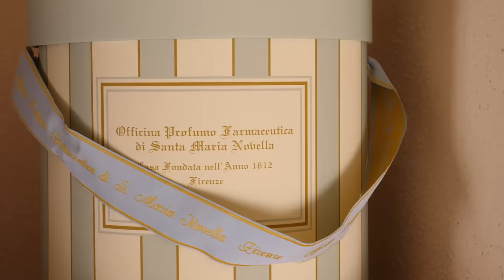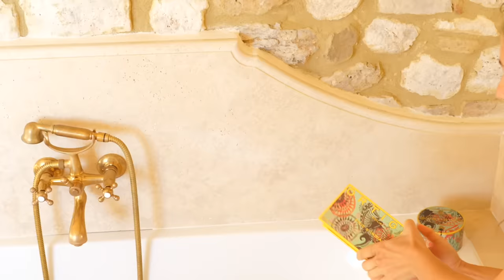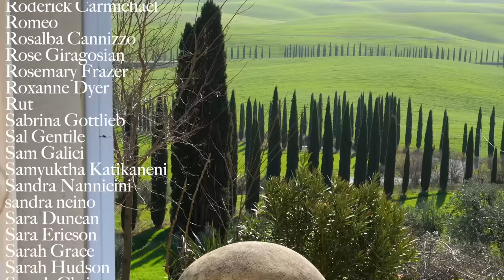RENOVATING A RUIN: Enjoying Our Dream Bathroom, Antique Shopping Florence, Interior Decorating Italy